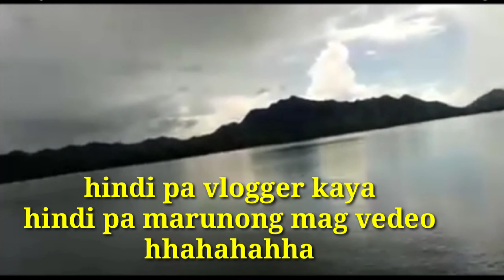tiktok view in san juanico bridge | probinsyanong ungas